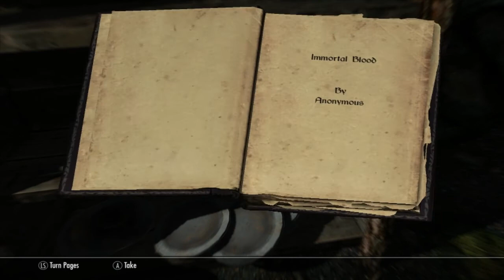Elder Scrolls V: Skyrim - I'll See You Burn - Part 96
This is my playthrough of the amazing Elder Scrolls 5 Skyrim.  This will be the hottest adventure I have ever undertaken :D.. please come along and erm be my companions, ALL of you are welcome to join me.